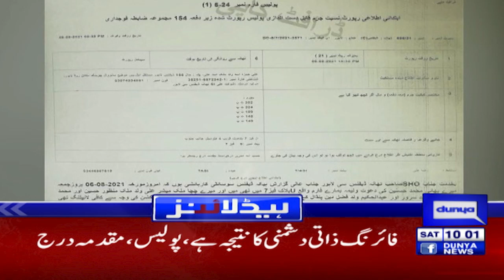Malik Asad Khokhar case Complete Details | Dunya News Headlines 10 AM | 07 August 2021